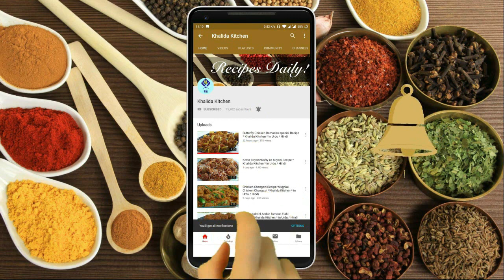Chutni Pakoro ki | Kise bhe khany Ka Maza double banay | Khalida Kitchen| Urdu Hindi